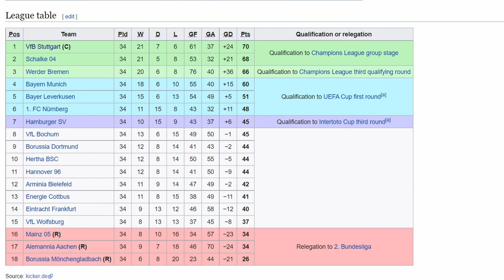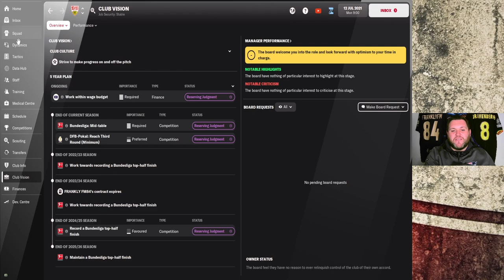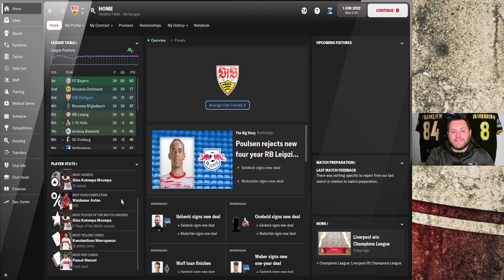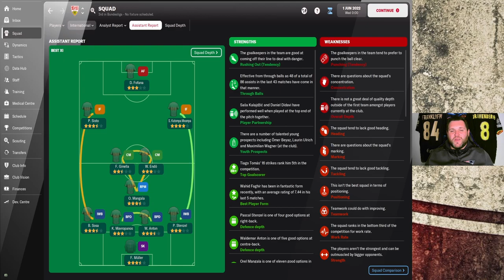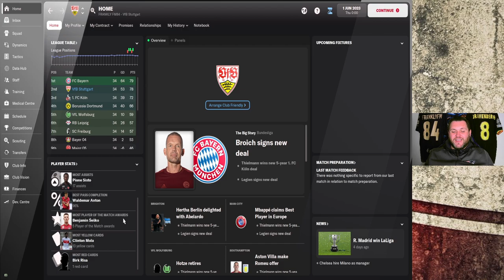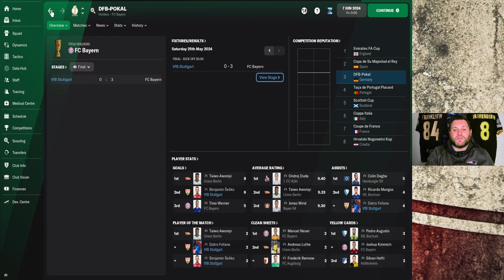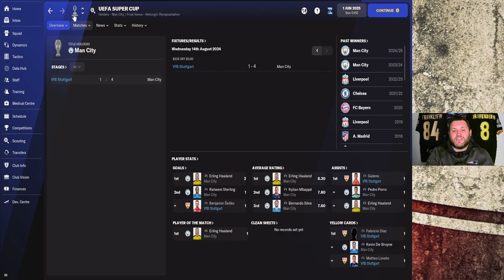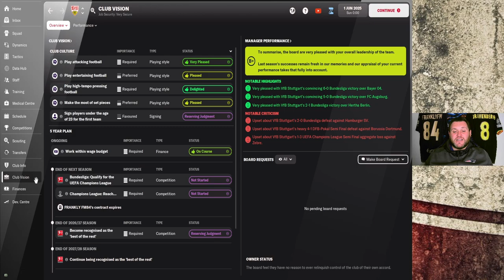Did I FAIL at rebuilding Stuttgart on FM22???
A four year rebuild to see if we can restore a once proud football club to their former glories!!
A club with true German footballing heritage they have had a rough ride in the past few years, no league title since 2007 and in recent years have become a yoyo team with relegation and promotion. Financial woes and poor investments both on and off the pitch have led to a slump. Can we turn the fortunes of Stuttgart around as we take on another rebuilding project.